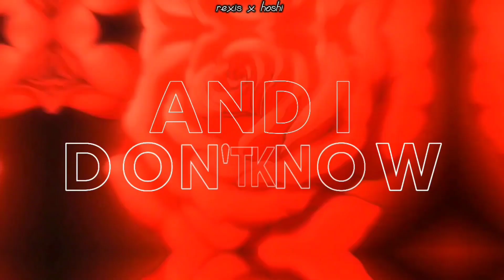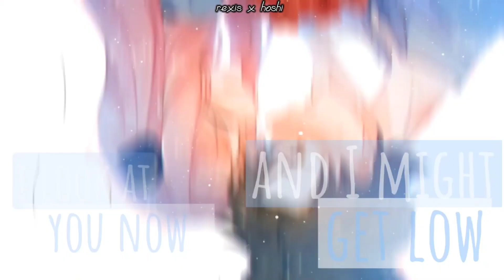Nightcore⇢{Be with you} - (Asher Postman)//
・₊˚ʚ ︶ ︶ Song info꒷︶₊˚ฅ
▸Name⇢Be with you

Tags⇢

・₊˚ʚ ︶ ︶Lyrics꒷︶₊˚ฅ

Girl I wanna see ya
Cause you make me feel alright
But I got all of you're pictures on mute
Wanted to believe ya
When you said I was your type
But your words don't seem to match what you do
Can I get back the time I spent
Cause I'm starting to question if
You care about this
Or if I'm just on my own
Thinkin' I'm never gonna be with you
Sucks cause it might be true
Ya know I probably shoulda thought this through
Before giving my heart to you
I got you tied up on me like a noose
And I feel like I can't move
Cause I know you don't love me too
But girl I wanna be with you
I look at you now and I might get low
Cause what you do to me ain't no girl done before
It's like you've taken my heart and you got control of the beat
If I could now I'd just let you go
But I don't wanna miss out and not let you know
That I have never met someone so beautiful got me weak
Thinking I'm never gonna be with you
I know I should get over you
Because the more I think it through
The less I think you want it too
But I still wanna be with you
Know I should get over you
Girl I wanna be with you
Yeah

・₊˚ʚ ︶ ︶Please read꒷︶₊˚ฅ

If you are owner of this song or owner of something and you want it to be removed then let me know and email me at and I will remove it immediately!